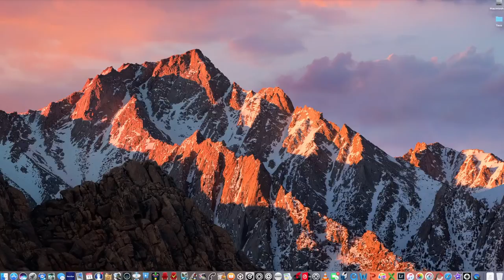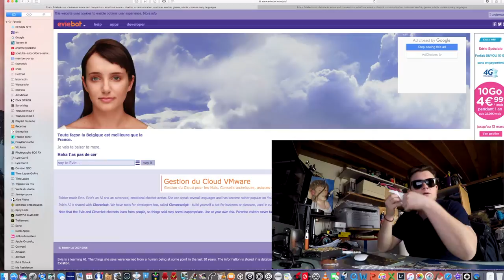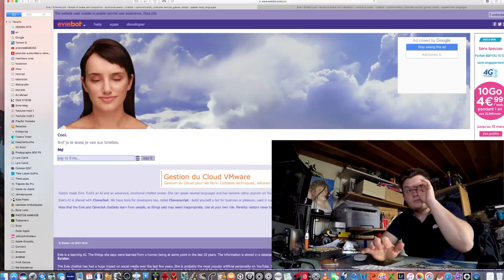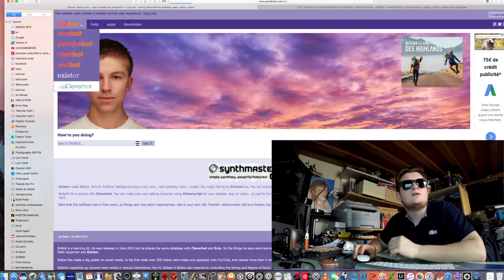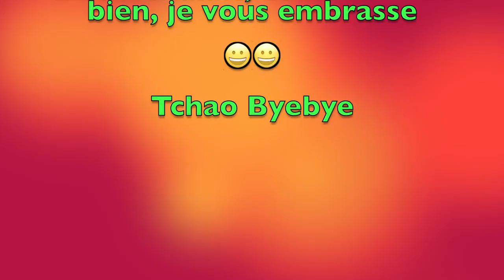SPEAKING with EVIE ! evibot